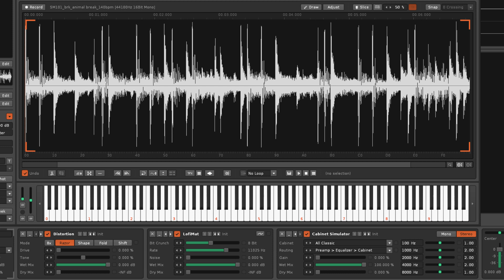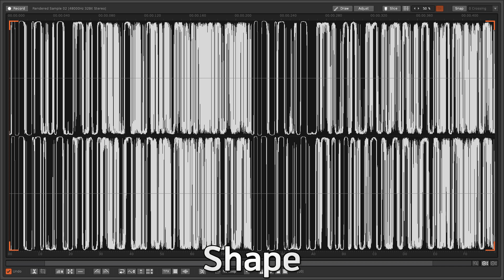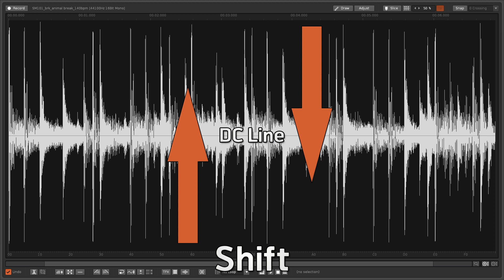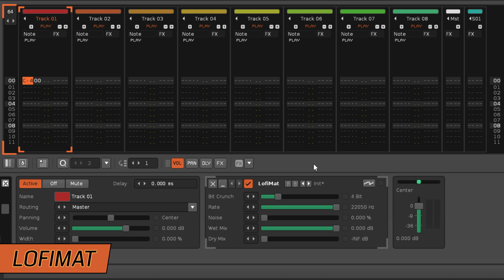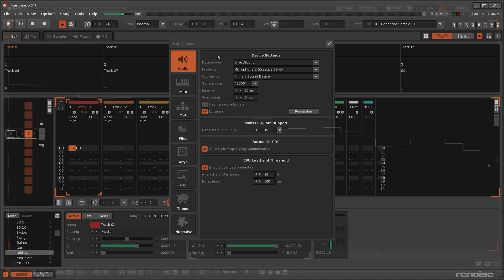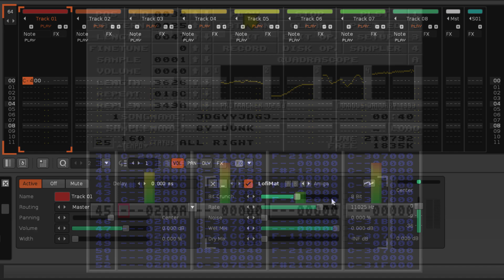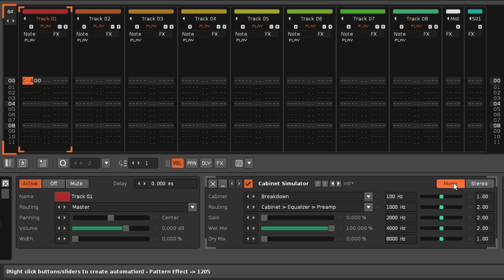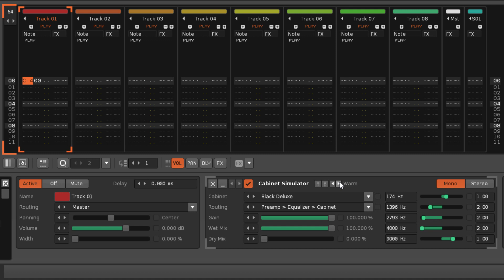Shape Devices - Distortion, LofiMat & Cabinet Simulator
As the name suggests, these effects modify the shape of the waveform passing through them. The Distortion & Cabinet Simulator devices focus on making changes to the signal vertically, while the LofiMat applies restrictions to both the vertical and horizontal planes. All three feature separate Dry & Wet Mix sliders for complete control over the volume of the original and altered audio.

0:00 - Intro
0:40 - Distortion
3:30 - LofiMat
6:34 - Cabinet Simulator